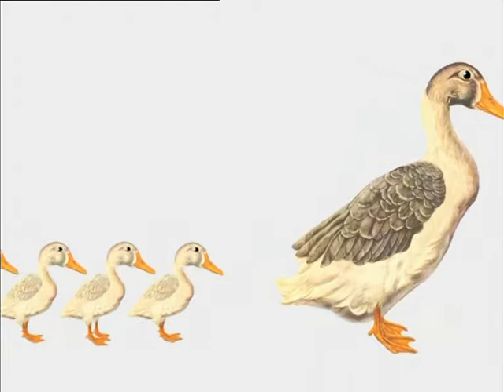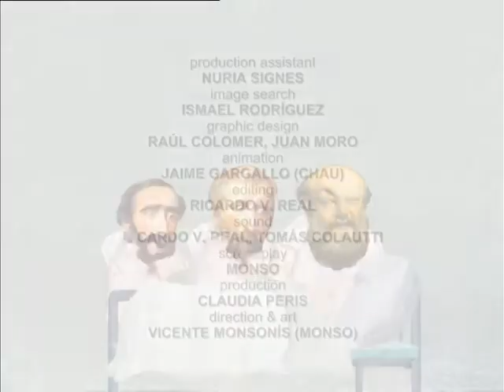WORLD AHOY Animation Series Ep.38 "The Scientific Method"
Let’s learn about the Scientific Method!
Find out why science has been and still is so important for us and how scientists help make life better and better…

Did you realize of all that we have accomplished thanks to science?